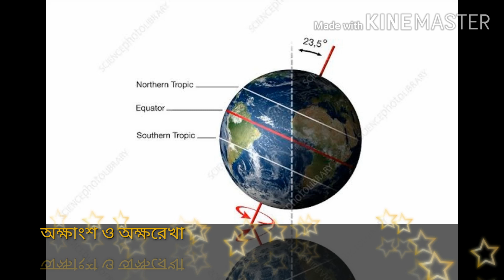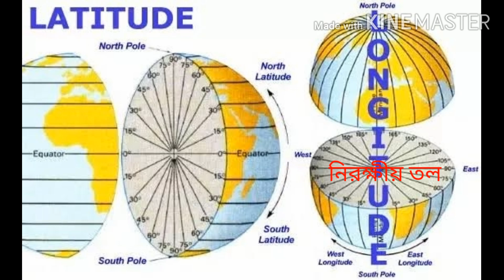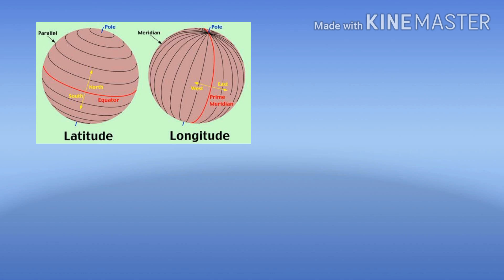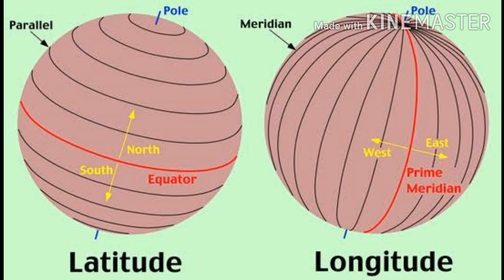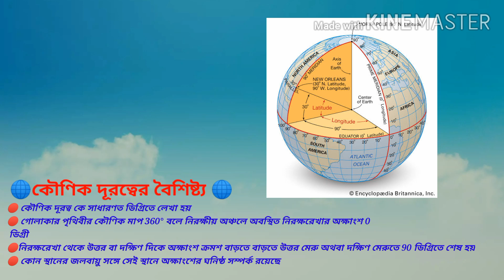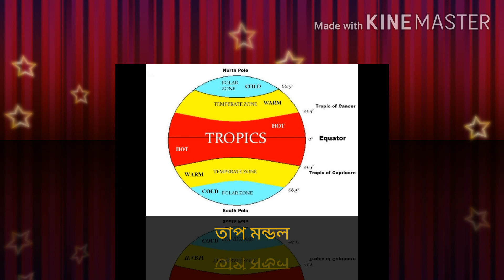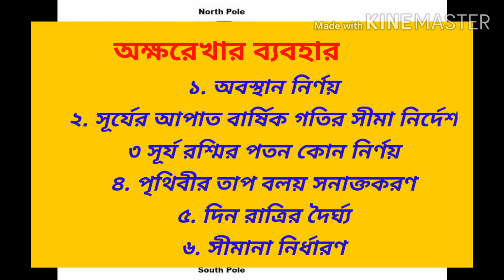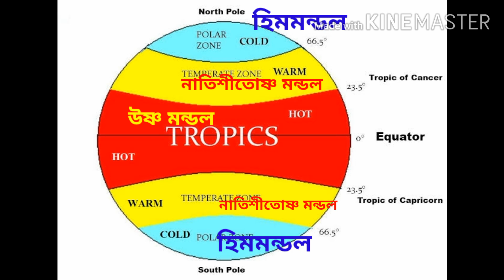Locating places by Latitude and Longitude(পৃথিবীপৃষ্ঠে কোনো স্থানের অবস্থান নির্ণয়)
Class IX , chapter -3 by Piali Debnath